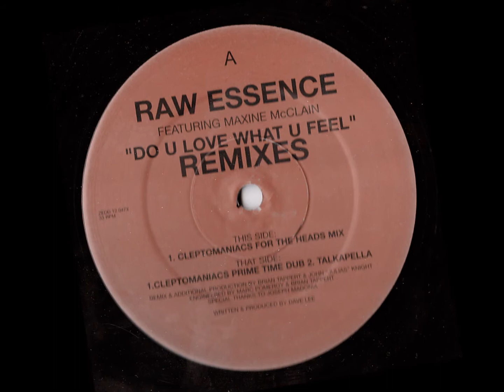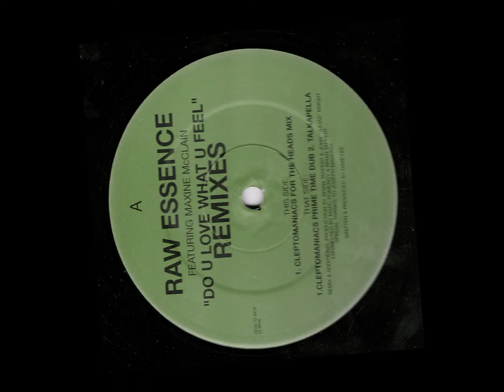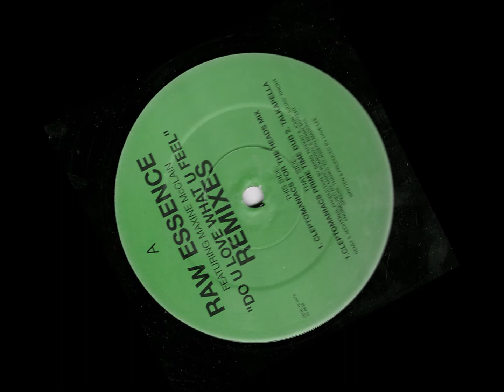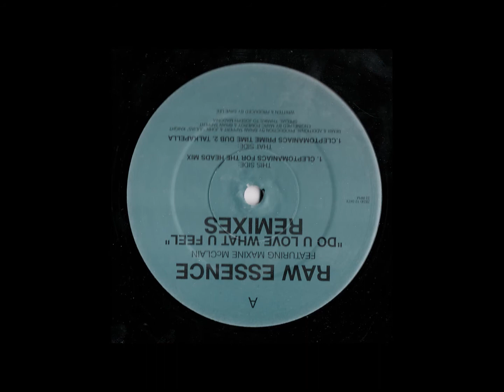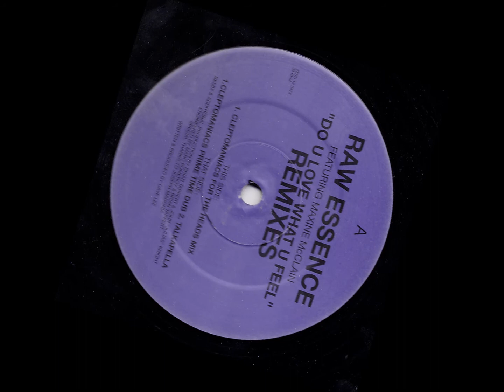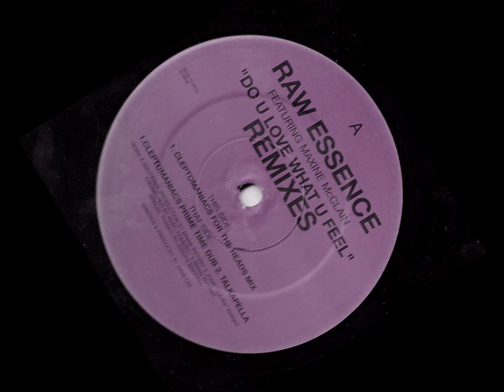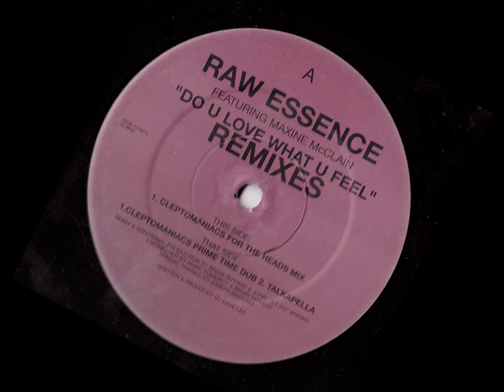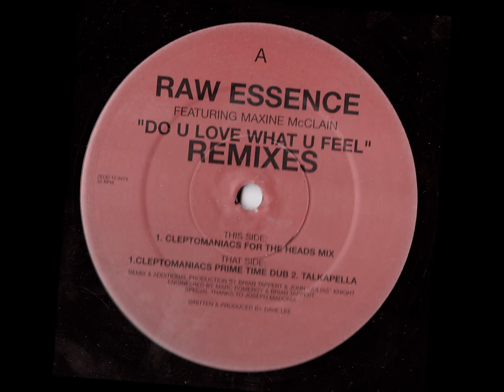Raw Essence feat. Maxine McClain - Do You Love What U Feel (Cleptomaniacs For The Heads Mix)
Z Records
Produced by Dave Lee
Remix and additional production by The Cleptomaniacs